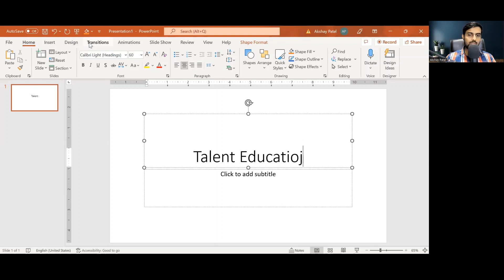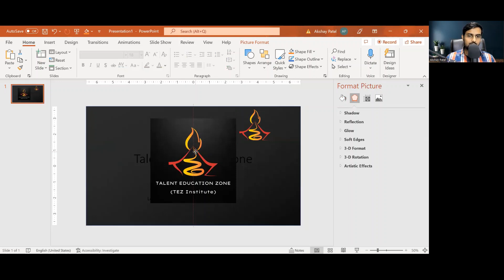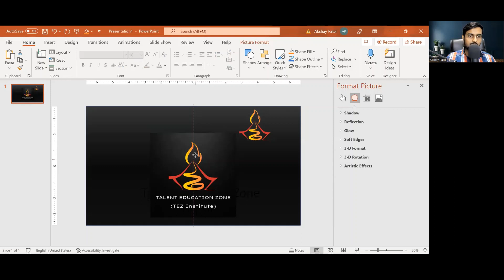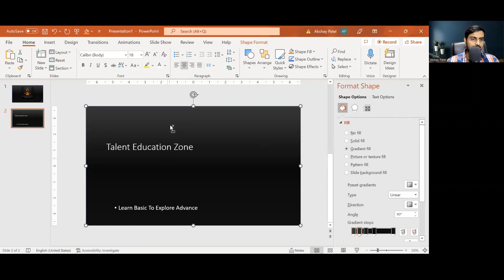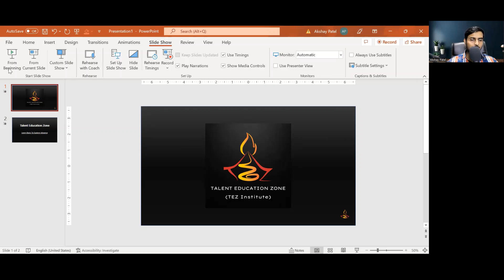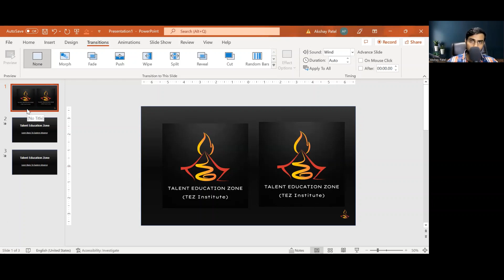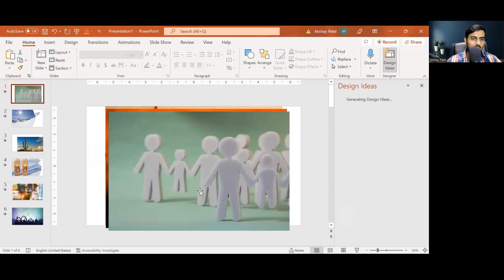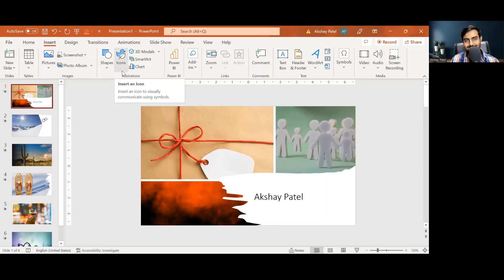PowerPoint Designing Mastery 7| Student Mastermind Workshop| Hindi| Akshay Patel| TEZ Institute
This session is about the experince of amazing tools available in microsoft powerpoint.